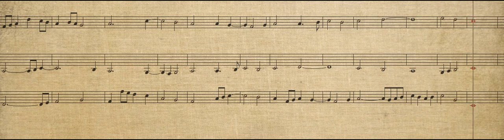Chorale III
Original composition.